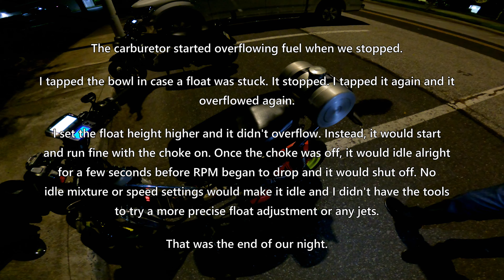Endless Summer Scootin' 2022 : Cruisin' Ocean City : Fun & Fails At The OC Fall Classic Car Show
Two scoots riding at the Endless Summer Cruisin' 2022 classic car show in OCMD! Two-strokes, muscle cars, sunsets... and tuning troubles.

- 1975 by Josh Kirsch/Media Right Productions
- Rinse Repeat by DivKid
- Summer Solstice on the June Planet by Bail Bonds
- Gemini by half.cool
- World's Sunrise by Jimena Contreras